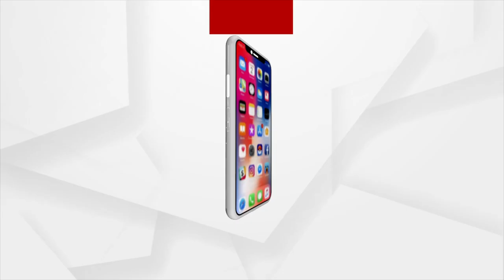Bhagya Bhabisyata | 2 Aug 2022 | ArgusNews